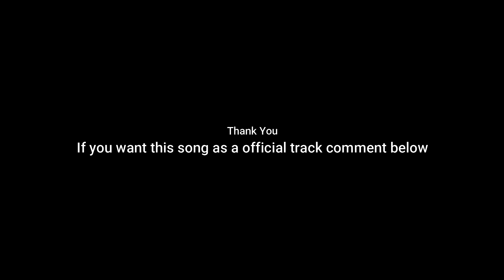KYU AAGE PEECHE DOLTE HO | REMAKE WITH RAP | Ele Bawa | Prod By Jack Love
Hello everyone,

Guys not have enough budget to give a quality pls support  me and i will definately
try to make a quality in my videos next time

Hello Everyone this is Ele BAWA  , I amback with some exciting stuff   n now we’re here with a new content A Song dedicated to old Bollywood hits  plz go through our video n do like , subscribe n share for more such videos!

Music              = Jack love
Videography  = Ele BAWA
Vocals            = Ele BAWA
Record & Mix = Ele BAWA
Edited by        = Ele bawa